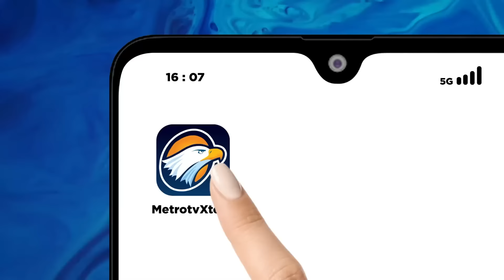LIVE EVENT - Perkembangan Terkini Perhitungan Suara Presiden Amerika Serikat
MetroTV, Dua calon Presiden Kamala Harris dan Donald Trump bersaing ketat dalam sejumlah survei terakhir tingkat elektabilitasnya terpaut tipis, saksikan informasi selengkapnya.